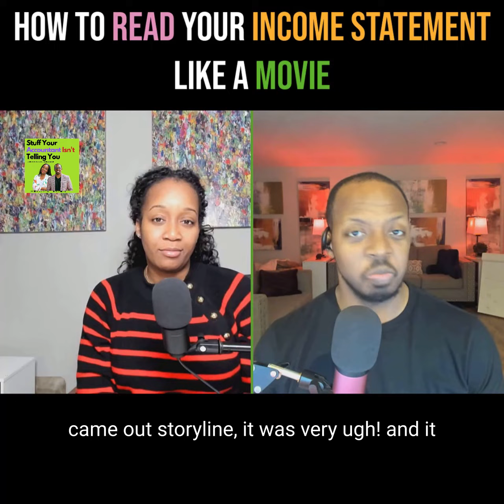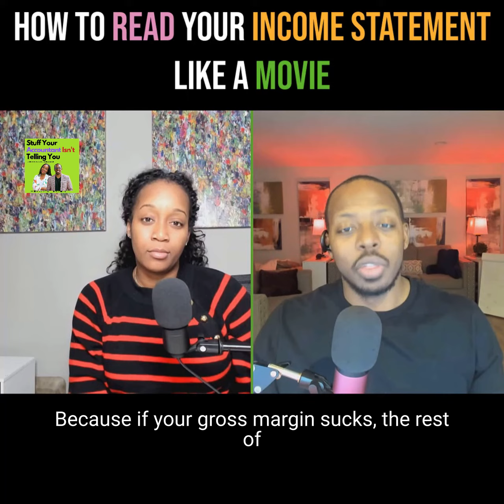Cash Issues? Learn How to Solve and Fix It